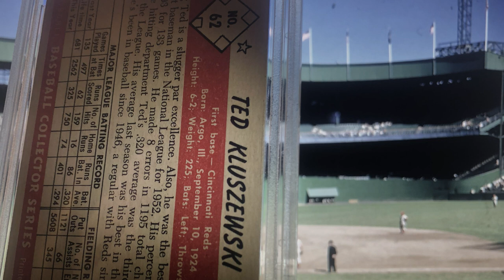1953 BOWMAN COLOR No. 62 - Ted Kluszewski